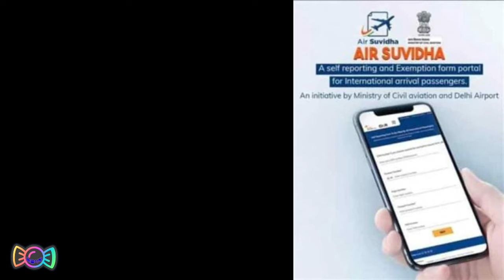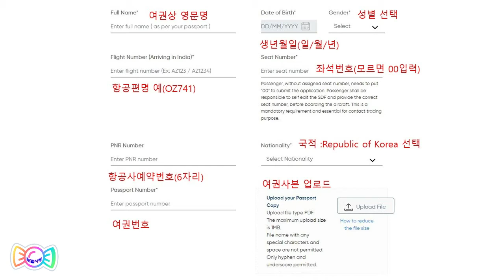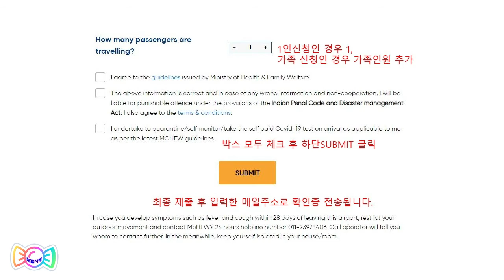인도입국서류 에어수비다 발급받기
눈깔사탕TV 6월 2일자 여행 뉴스 입니다.
인도 입국서류인 에어수비다 발급받는 방법 알려드립니다.
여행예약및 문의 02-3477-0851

00:00  시작
00:19  에어수비다 발급받는방법
02:16 마무리인사